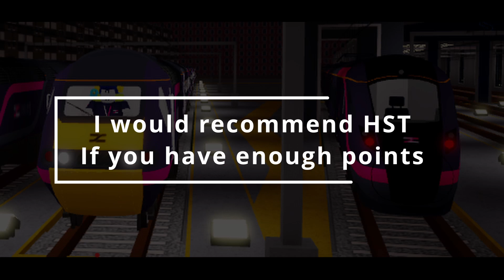SCR class 801 vs HST which is better?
In this video, I will compare the two trains.